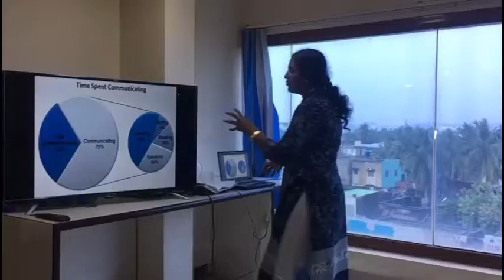RIPE IRP On Listening Skills-4/11/17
RIPE IRP On Listening Skills by Lead Facilitator Valli Rajalakshmi